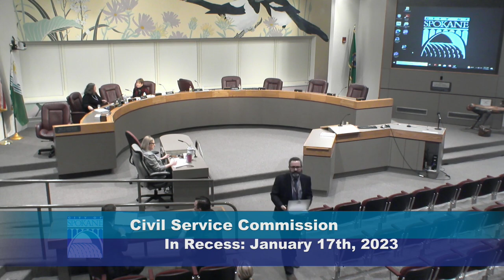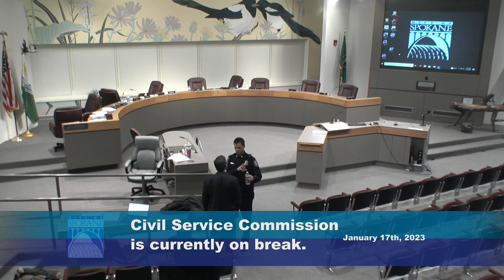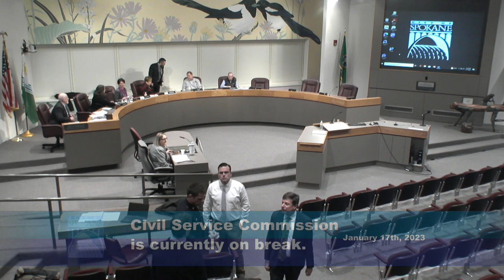January 17th, 2023 Civil Service Commission